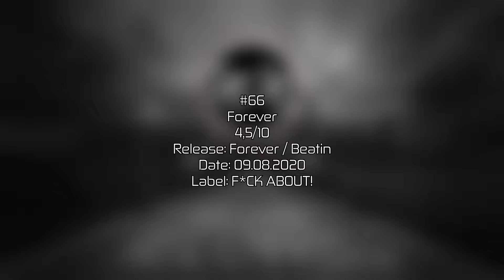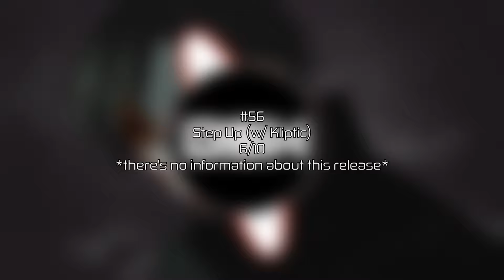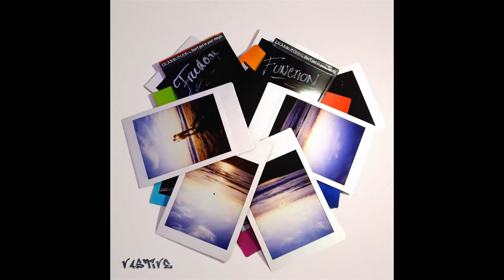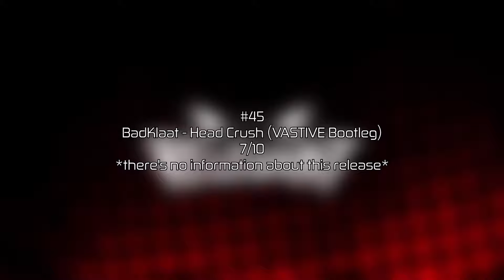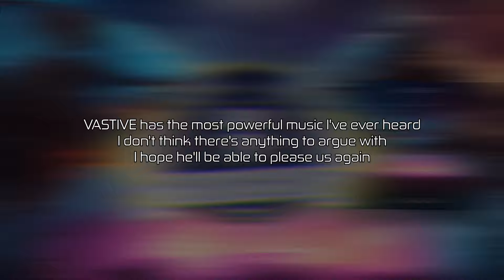Ranking | All VASTIVE Tracks | 70 tracks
Hello everyone! This is my new video, my opinion is presented here purely, your opinion may be completely different, I don't condemn it at all, but on the contrary, I would really like to hear it, write in the comments. Have a nice viewing to everyone!
Rating:
0-0,9 / This is complete nonsense
1-1,9 / Terribly
2-2,9 / Awful
3-3,9 / Bad
4-4,9 / So-so
5-5,9 / More or less
6-6,9 / Not Bad
7-7,9 / Good
8-8,9 / Great
9-9,9 / Amazing
10-10,9 / Gorgeous
11-11,9 / Masterpiece
12 / Divine